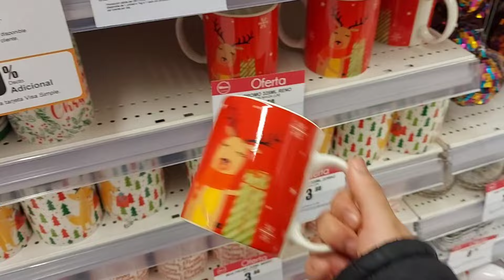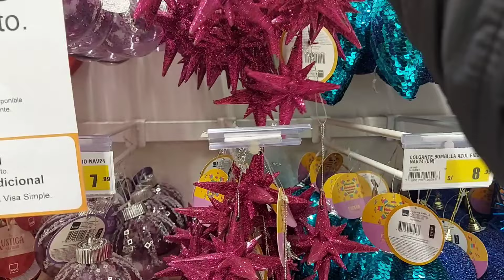más decoración navideña.🌲WONG